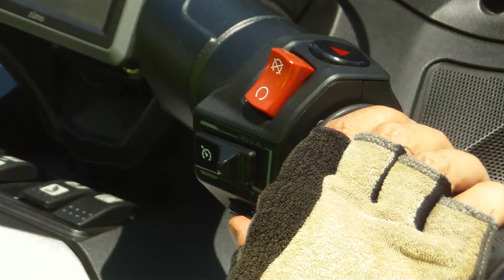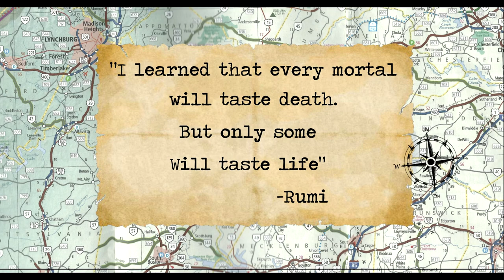How Not to Die on Vacation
If you travel frequently, eventuality you will experience illness or injury on a trip. John & Miriam talk about some of their experiences and how they over came them.